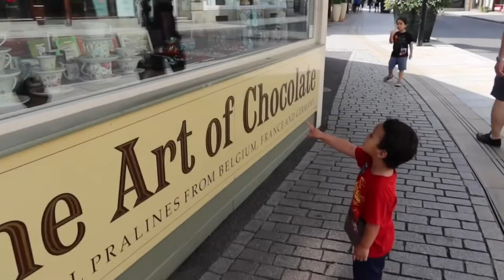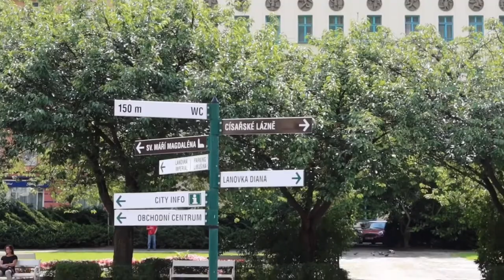KARLOVY VARY - THE OLDEST SPA TOWN IN WEST BOHEMINA CZECH REPUBLIC | TRAVEL VLOGS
Hi everyone and welcome back to my channel, This is the part two of our travel to Karlovy Vary Czech Republic, If you like this video please give it a thumbs up, share to your friends and SUBSCRIBE AS well.

Karlovy Vary (Karlovy Vary) is a spa town in the Bohemia region in western Czech Republic. With numerous thermal springs, Karlovy Vary has been a popular travel destination since the 19th century. The spa center on the river has several colonnades with colonnades. The geyser Pramen Vrídlo, whose fountain shoots up to 12 m high, is located in the modern bubble colonnade.
-Source: Google-